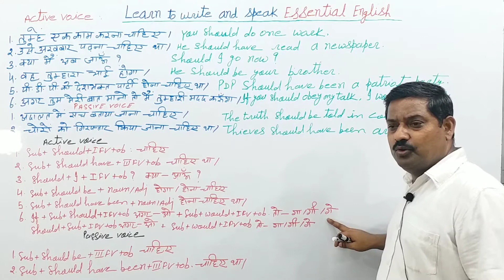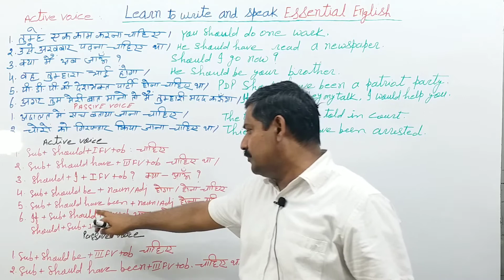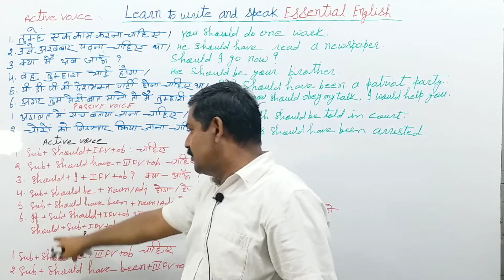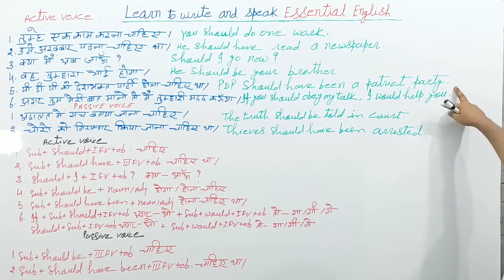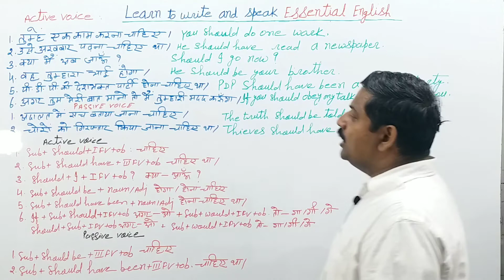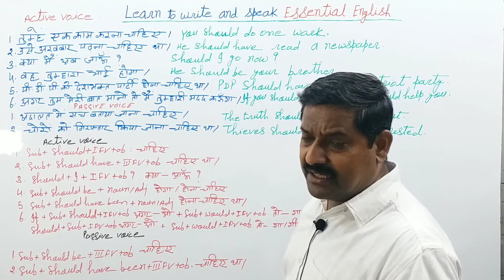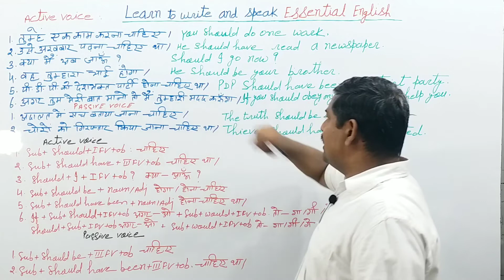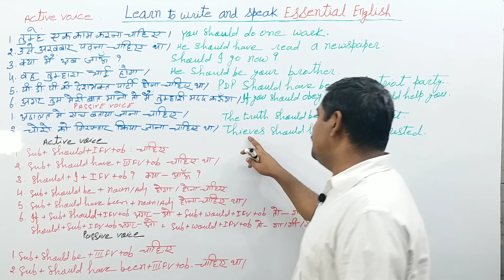Essential English: Use of Should: Lesson - 14 : For Exercise - 16